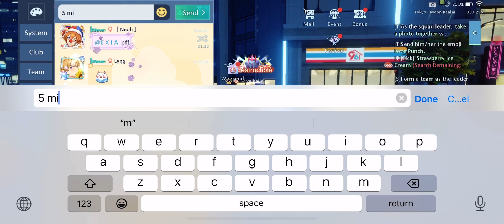Going to cross Tokyo to humiliate Aki on a 5mil account( Tuka ) Vs 6.2mil ( Aki )account then leave